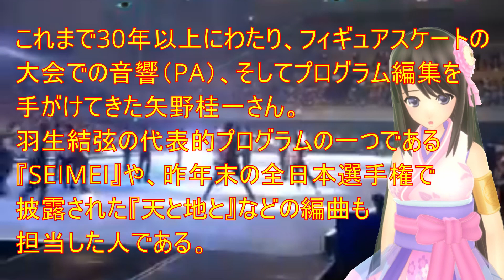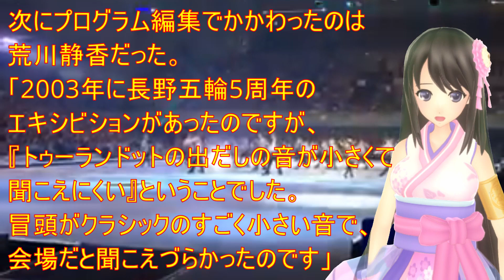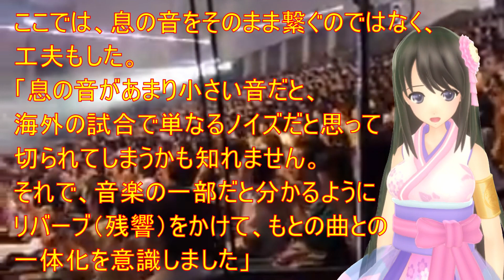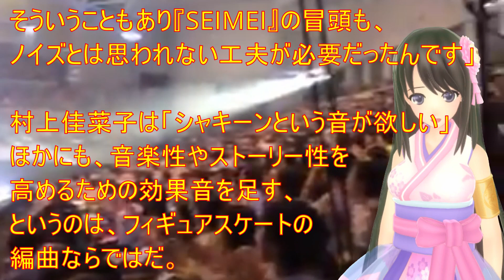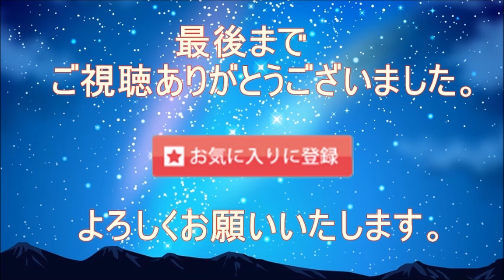【羽生結弦】伊藤みどり・荒川静香にも関わった歴戦の仕事人が語る「何故SEIMEIは音にピタリとハマるのか！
【引用】